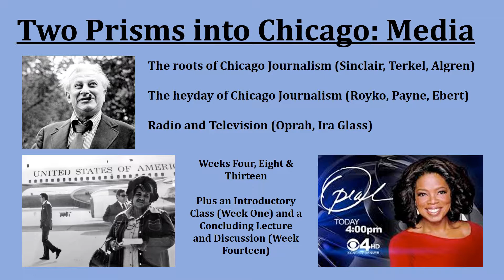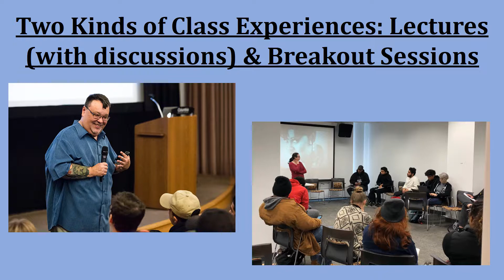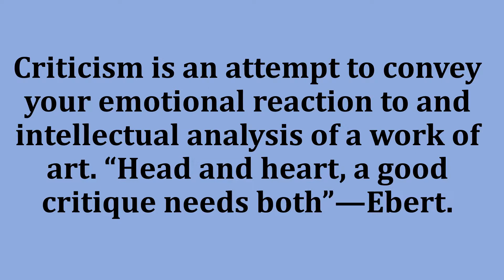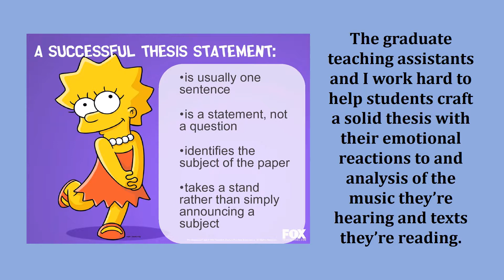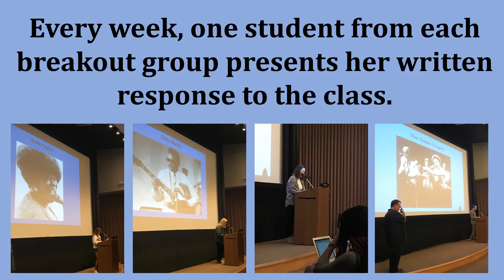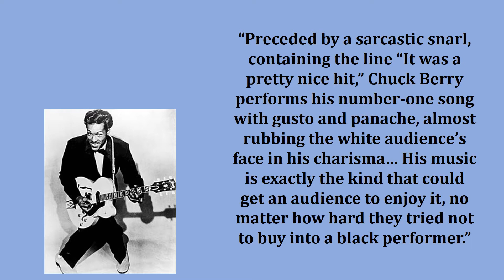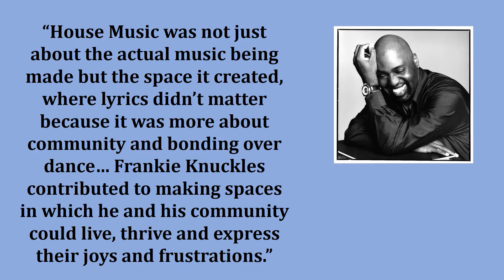Pedagogy Quickfire (Jim DeRogatis)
Pedagogy Quickfire Presentation 11/15/2018
Columbia College Chicago
Jim DeRogatis (English and Creative Writing)